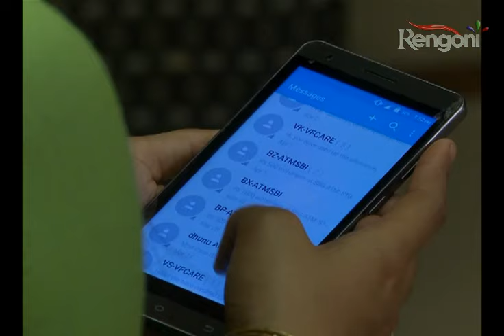Karna Anya Ek Maharathi EP 126 Part 2